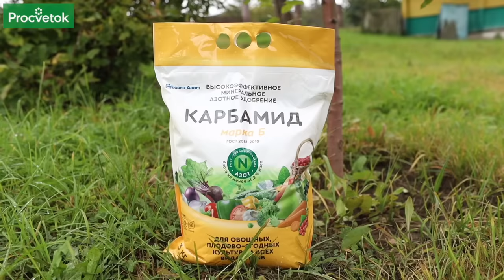УНИЧТОЖЬТЕ ВСЕ БОЛЕЗНИ В САДУ ОСЕНЬЮ! Искореняющая обработка сада: когда и как правильно сделать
Зачем обрабатывать сад осенью? Искореняющая обработка - это завершающий этап подготовки сада к зиме. Она проводится для искоренения инфекционного фона болезней, который накопился за вегетационный период. О том, когда, чем и как правильно провести искореняющую обработку, в этом видео рассказала селекционер-фитопатолог Юлия Кондратенок.

00:00 Приветствие
00:15 Зачем обрабатывать сад осенью
01:20 Когда применять искореняющую обработку
01:36 Искореняющая обработка для ускорения листопада
02:05 Раствор карбамида (мочевины) для обработки
02:25 Препараты меди для обработки сада осенью
03:36 Железный купорос для обработки сада осенью
04:31 На каких растениях применять искореняющую обработку
04:52 Список растений, которые не стоит обрабатывать
05:10 Не вредна ли такая обработка
06:02 Концентрация препаратов меди для обработки